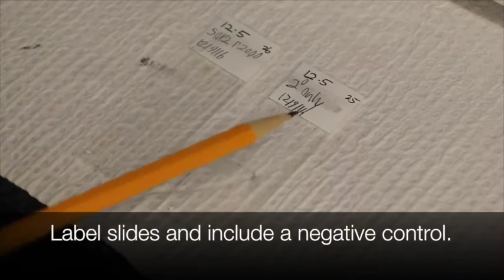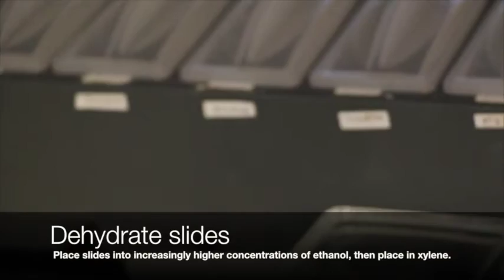Zebrafish IHC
This video demonstrates how to perform immunohistochemical staining on formalin-fixed paraffin embedded sections of a zebrafish head.